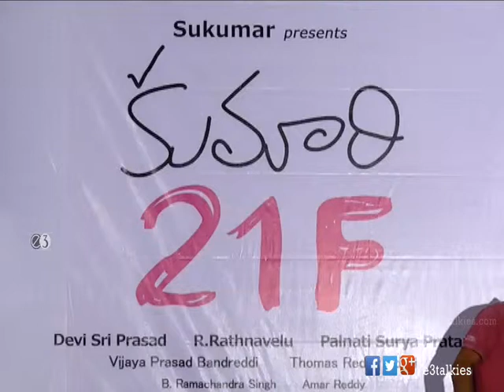Kumari 21F Teaser Launch || Raj Tarun || Hebah Patel || Sukumar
Watch Kumari 21F Teaser Launch.